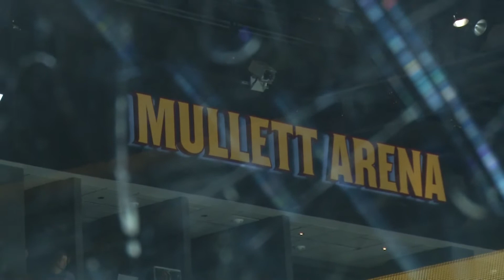Hockey vs Alaska Anchorage Saturday Recap